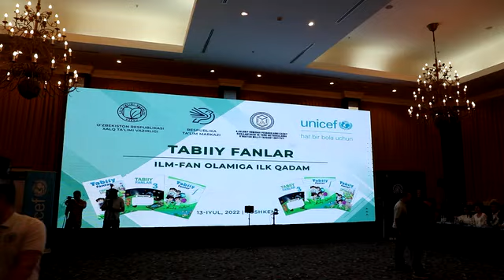Табиий фан (Science)ни мактабда сифатли ўқитиш бўйича тайёрланган тренерга сертификатлар топширилди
Табиий фан (Science)ни мактабда сифатли ўқитиш бўйича тайёрланган 50 нафар тренерга сертификатлар топширилди

Халқ таълими вазирлигининг А.Авлоний номидаги миллий-тадқиқот институти  томонидан ҳамкор ташкилотлар билан биргаликда 14-16- июль кунларида ташкил этилган Табиий фан бўйича тренерлар тайёрлаш ўқув семинари якунига етди.

Ўқув семинарини тугатган 50 нафар мутахассислар ҳудудларда ўз ишини давом эттириб, "Science"ни мактабда сифатли ўқитиш бўйича ўқитувчилар учун ташкил этилган ўқув курсларида тренерлик қиладилар.

Тез кунда Сиз кутган Табиий фан (Science) бўйича А.Авлоний номидаги миллий-тадқиқот институтининг Узлуксиз касбий таълим электрон платформасида малака ошириш курслари бошланади.

Бу тўғрида институтнинг ижтимоий тармоқдаги расмий саҳифалари орқали эълон берилади.